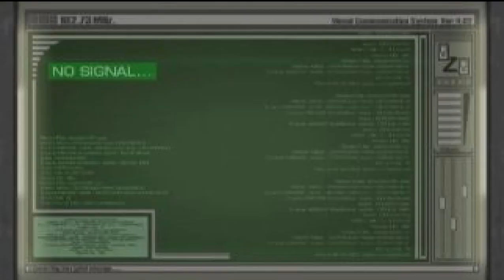Resident Evil Doom Mercenaries Mod - New sky texture test@Triplewprefabs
Testando a nova textura do céu
Testing the new sky texture
EN:
This is a combination of mods made for Doom (in the GZDoom Engine), which includes both Doom The Mercenaries and Codename Hunk Monster pack made by @redield21 (Doomero)  the map was created by @Triplewprefabs (7a Brigada) as part of a map pack made for Doom with focus on the modification created by Doomero.

The map pack is being developed entirely using the vanilla mapping features, since there isn't (yet) an advanced Doom map editor for Android, the creator had to rely on Dosbox based map editors with a emulator.

PTBR:
Esta é uma combinação de mods feitos para Doom (no GZDoom Engine), que inclui o mod Doom The Mercenaries e o pack de monstros Codename Hunk Monster ambos criados por @redield21 (Doomero)  o mapa foi criado por @Triplewprefabs  (7a Brigada) como parte de um pacote de mapas feito para Doom com foco no mod RE.

O pacote de mapas está sendo desenvolvido inteiramente usando os recursos de mapeamento vanilla, já que (ainda) não existe um editor de mapas Doom avançado para Android, o criador teve que contar com editores de mapas baseados em Dosbox com um emulador.